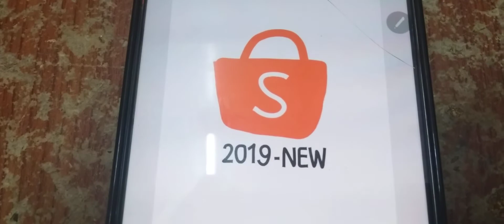Shopee Logo History 2015-2019